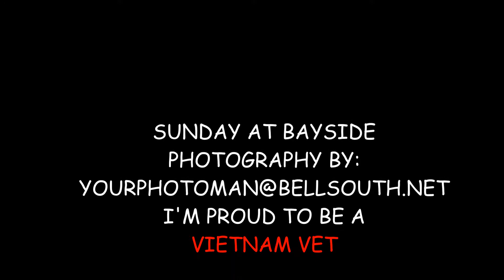SUNDAY AT BAYSIDE